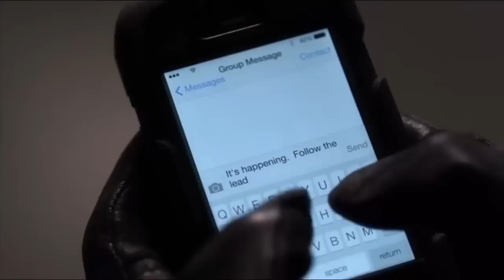Pretty Little Liars - Alison DiLaurentis and "A" SUBTITULADO 5x01 "EscApe From New York"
Alison DiLaurentis es perseguida por "A"
Pretty Little Liars Subtitulado en español.